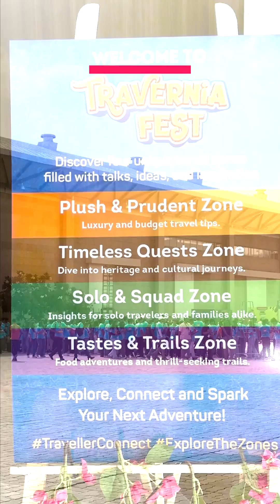Quli Qutub Shahi Tomb in VR | Rajesh Dhyani of Hexagon | Hemanth Satyanarayana of Imaginate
Experience the future of heritage tourism! Watch highlights from our groundbreaking panel "From Reality to Virtuality" featuring Imaginate and Hexagon's collaboration.

Witness how we transformed Hyderabad's iconic Quli Qutub Shahi Tombs @akdn  an immersive virtual experience! See the magic of AI guides, 3D mapping, and interactive exploration bringing history to life.

Special featuring:
Hemanth Satyanarayana - CEO, Imaginate
Rajesh Dhyani - Executive Director, Hexagon

 Imaginate - your enterprise metaverse builder!